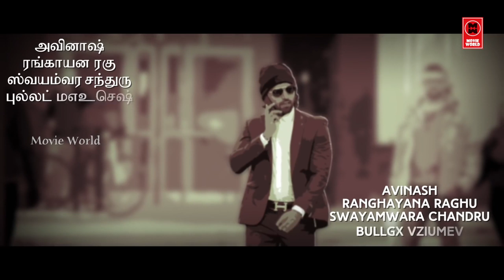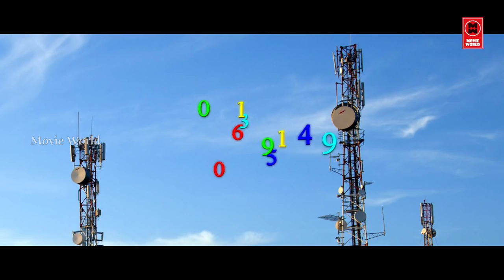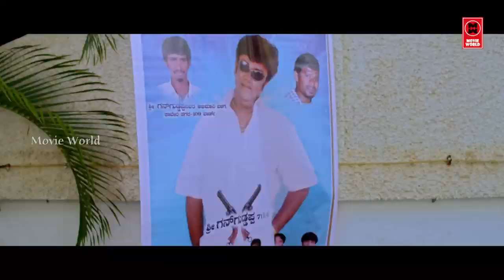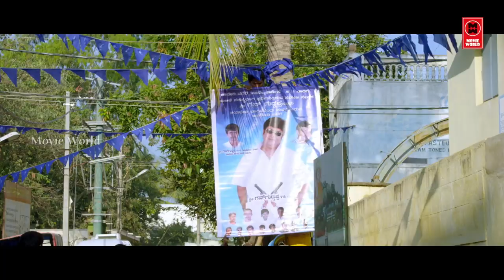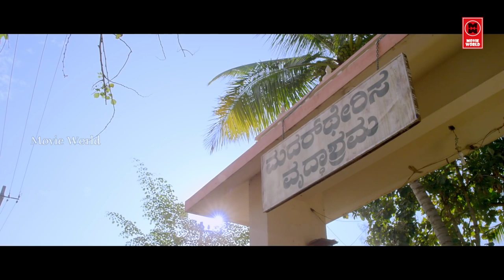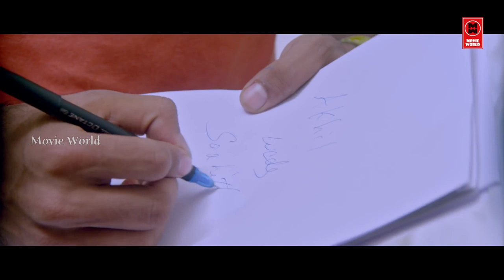Akira Tamil Full Movie | Tamil Super Hit Movie | Tamil Comedy Entertainment Movie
|| ANTI-PIRACY WARNING ||

*COPYRIGHT PROTECTED*